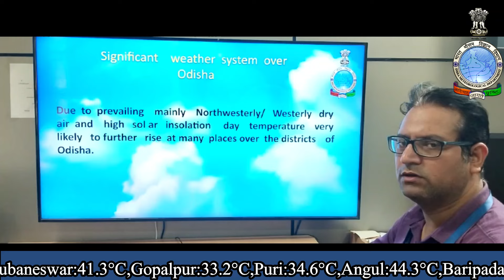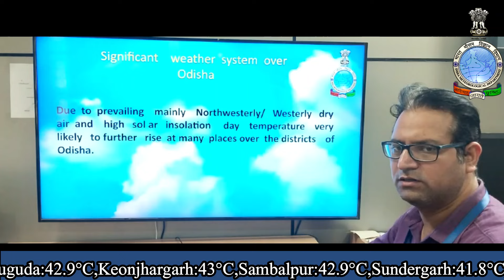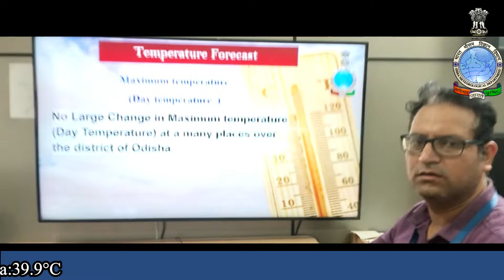Weather briefing (In Hindi) by Scientist-D: Dr. Sanjeev Dwivedi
Weather briefing (In Hindi) by Scientist-D: Dr. Sanjeev Dwivedi, based on 0830 Hrs IST observation of 30th April,2024.